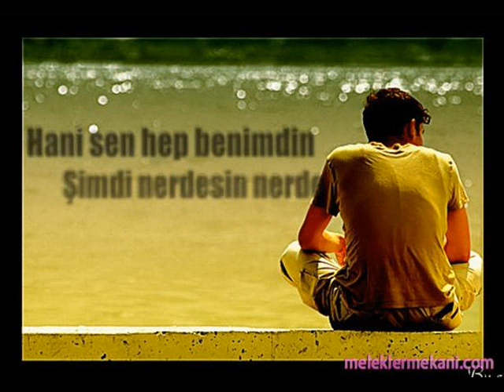Kenan Berdeli Unut Ureyım Onu Aglama 2016 YepYeni